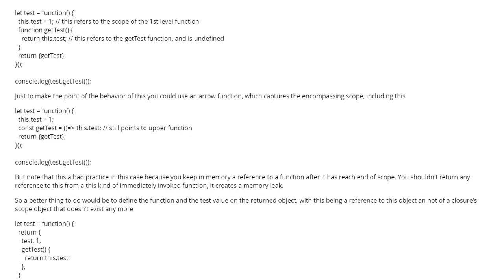Javascript immediately invoked function expression "this" (2 answers)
Javascript immediately invoked function expression "this"